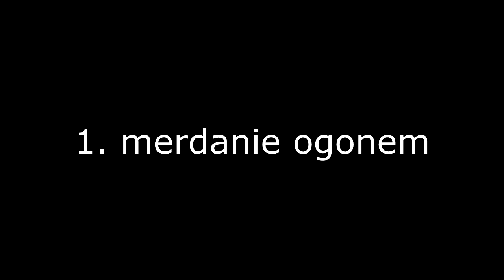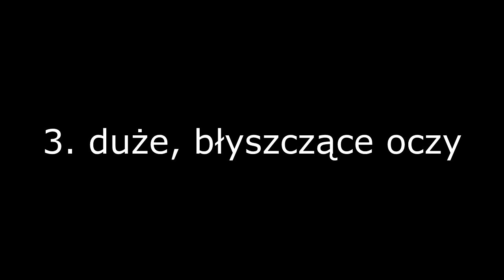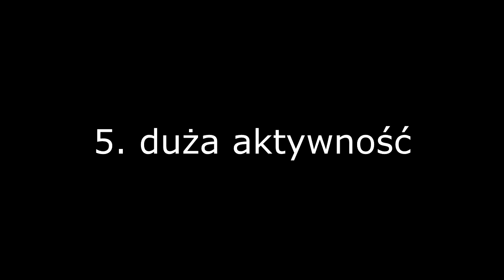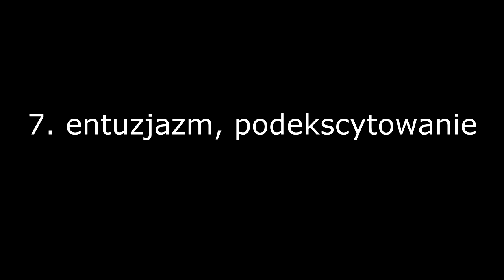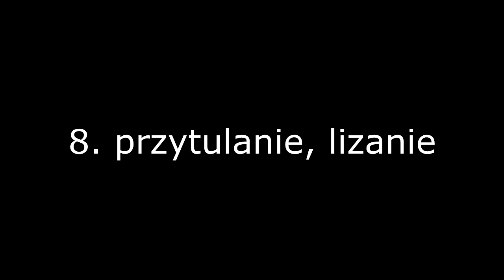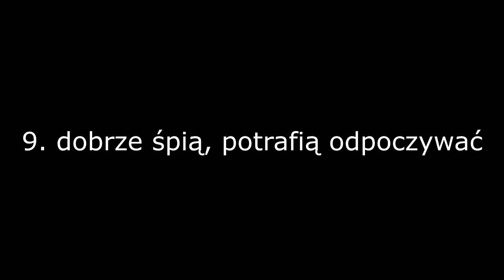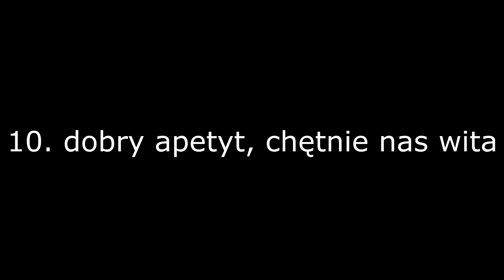10 oznak Psiej Radości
Możesz mnie wesprzeć przez komentarz z superpodziękowaniem:)